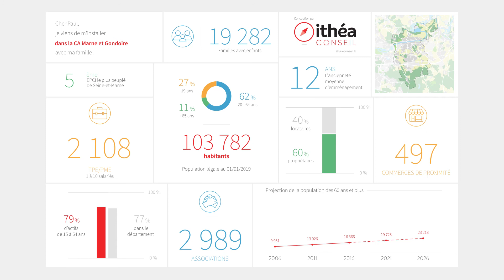La Communauté d'Agglomération de Marne et Gondoire en chiffres par Ithéa Conseil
Retrouvez quelques chiffres clés de la Communauté d'Agglomération de Marne et Gondoire.